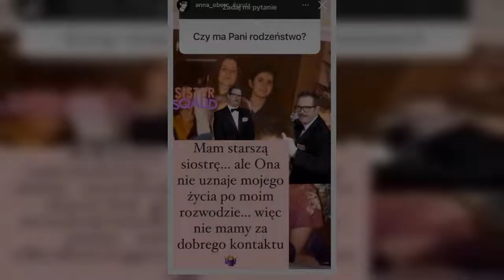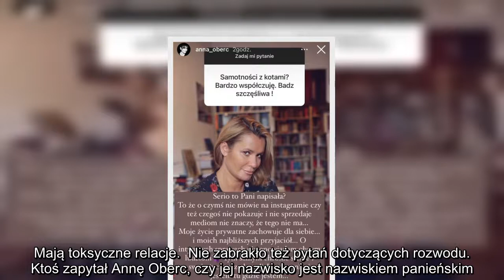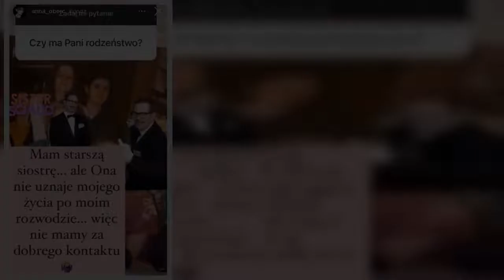Gwiazda "M jak miłość" nie ma dobrych relacji z siostrą. Wszystko przez... jej rozwód